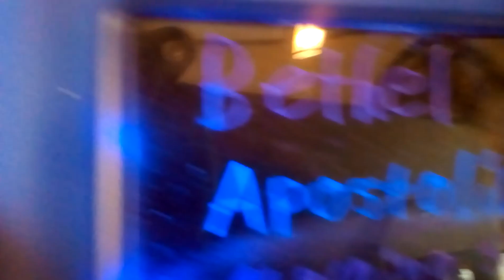Bethel Star Apostolic Church Morning Service 6/11/23 Part 2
The announcements & sermon. I hope you enjoy the service.